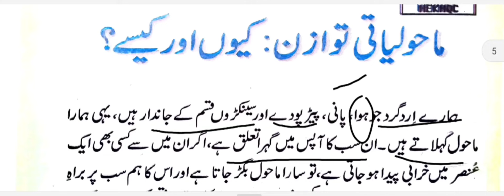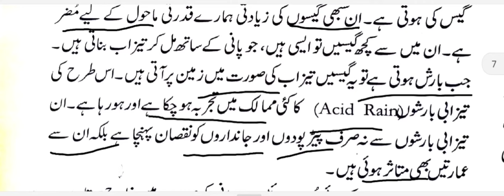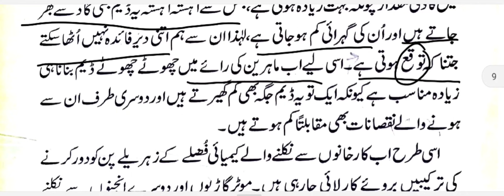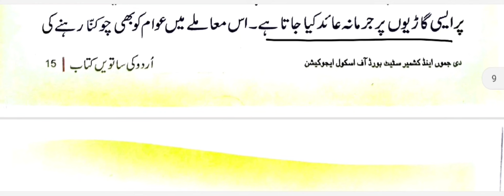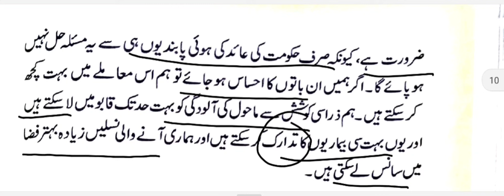Chapter 2 class 7th urdu jkbose || Maholyati tawazan kyun ore kasie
This video is made for the students of class 7th subject urdu and the name of topic is   Maholyati tawazan kyun ore kasie .Hope you will get benefit from this video if found beneficial then please do subscribe and share with your friends and all needy students.
Class 7th urdu chapter 2 Jkbose|| Maholyati tawazan kyun ore kasie